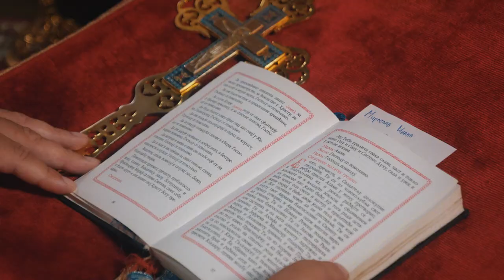Ivana & Miroslav Wedding Highlights 2021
Darko Riot
Serbian Filmmaker, Cinematographer, Editor, Storyteller
Video Content Creator 🎥🎬 Available Worldwide 🌎 Full Time Wedding Filmmaker, Music Video Director and Editor, Events, Corporate. Life.